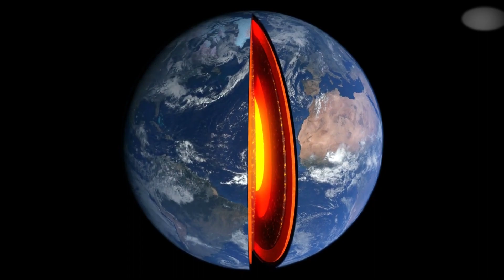സൂര്യൻ പൊട്ടിത്തെറിച്ചാൽ എന്ത് സംഭവിക്കും ? 😱😱😳 WHAT IF SUN BLASTS | MALAYALAM | AF INFO SHOW